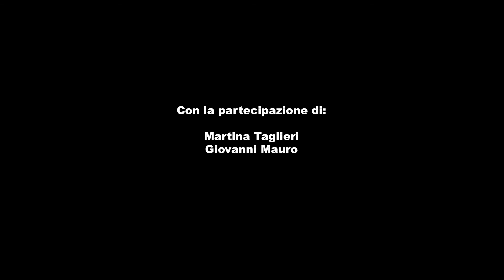Educazione e Servizio Sociale